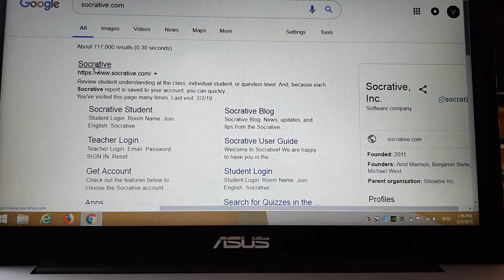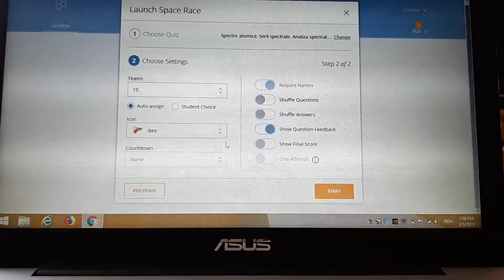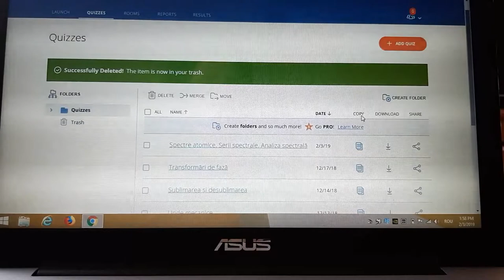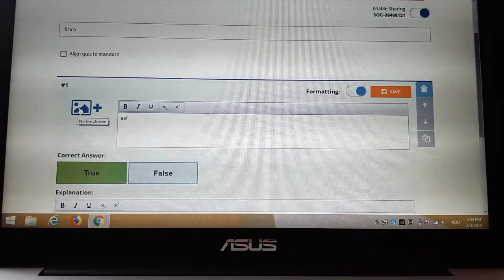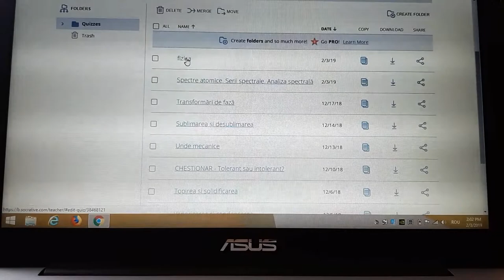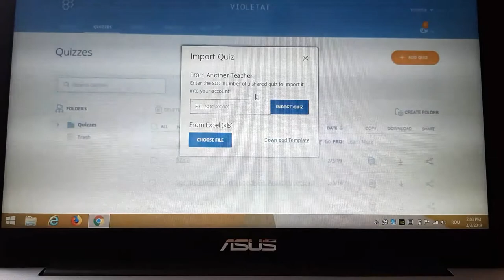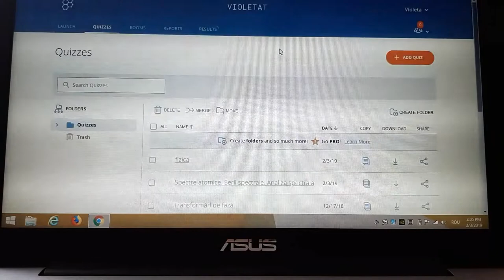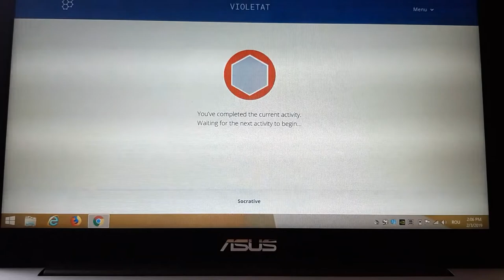SOCRATIVE Prof Telescu Violeta